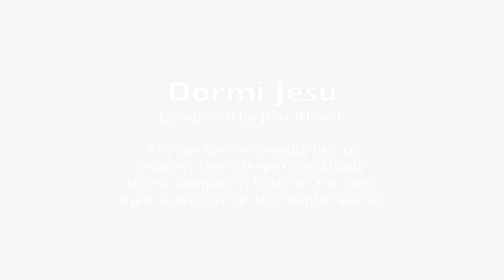Dormi Jesu (Jens Klimek)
The theme of Dormi Jesu (introduced earlier in this series with the Riley setting) somehow struck us and we started looking for alternative settings of the same theme. We found some performances of Jens Klimek's setting on YouTube, but no sheet music; fortunately Herr Klimek could be reached directly on email and we are delighted to dedicate this performance of his wonderful composition to him. We are also very grateful for the tips on mixdown after the first preview, and thrilled to end our Advent release series with this song. Vielen Dank!